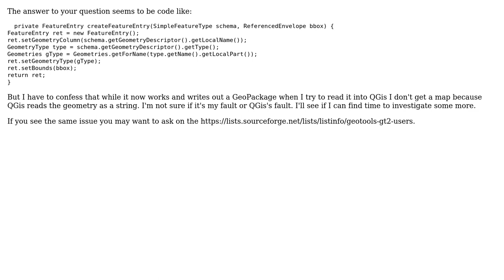GIS: Add Features from KML to a GeoPackage using GeoTools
With thanks & praise to God, and with thanks to the many people who have made this project possible! | Content (except music & images) licensed under CC BY-SA | Music | Images & others | With thanks to user user1364811 user Ian Turton and the Stack Exchange Network Trademarks are property of their respective owners. You are responsible for your own actions.